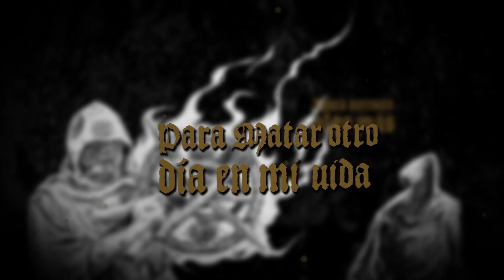SOL DE SANGRE - Festin de la Carne (ENTOMBED - REVEL IN FLESH ) "LYRIC VIDEO"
Festín de la Carne (Revel In Flesh / Entombed "Left Hand Path")
from "La Senda De La Muerte" Split with Panico Al Miedo

PANICO AL MIEDO - Desconéctame (Pull The Plug cover / Death "Leprosy")

Cd Release at January 25th, 2019 by War Anthem Records.
Cassette Release at March 1th, 2019 by Camo Pants Records.

Pre-orders
CD

Produced by: Sol de Sangre
Mixed by: Tomas Skogberg At Sunlight Studios, Stockholm, Sweden.
Mastered by: Dan Swanö At Unisound Studios, Finspång, Sweden.

Revel in Flesh from Left Hand Path
by Entombed, released June 4, 1990
Lyrics by: Alex Hellid / Nicke Andersson

War Anthem Records

Camo Pants Records